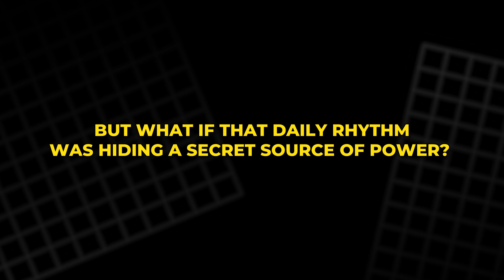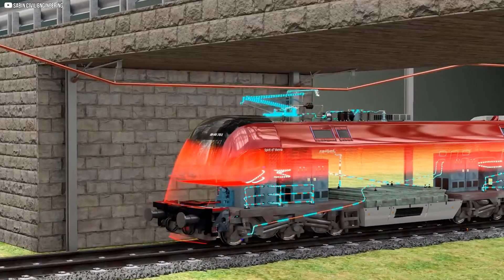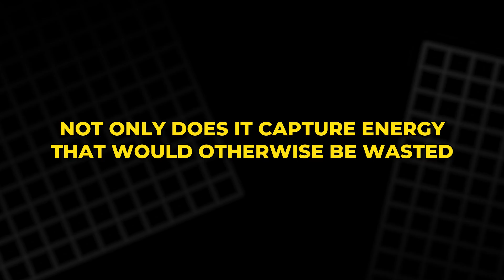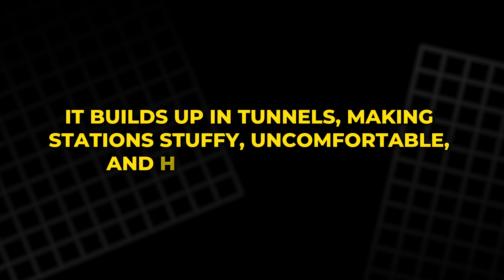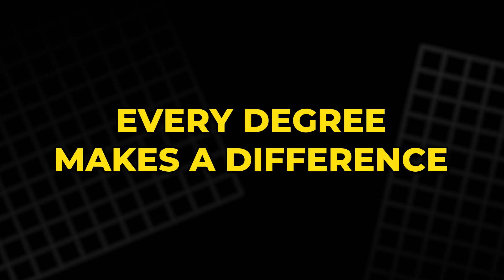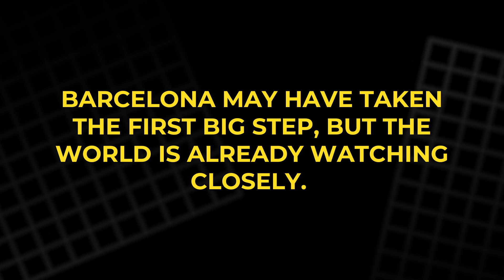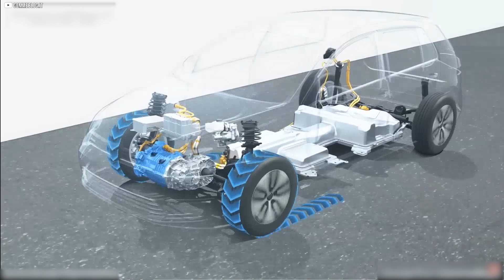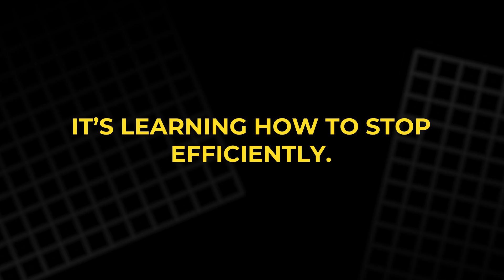Regenerative Braking: The Energy Revolution Below Our Feet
Every screeching train stop in Barcelona isn’t just about slowing down—it’s about powering up. In this video, we explore how the city’s metro system is reclaiming lost energy through regenerative braking and turning it into electricity to run stations, charge electric vehicles, and reduce carbon emissions. With MetroCHARGE, Barcelona has created a smarter, circular energy loop that’s drawing attention from cities around the world. From cooling subway tunnels to cutting costs, this isn’t just transit—it’s transformation. Join us as we uncover the hidden potential of urban motion and ask: what other energy are we letting slip through the cracks?